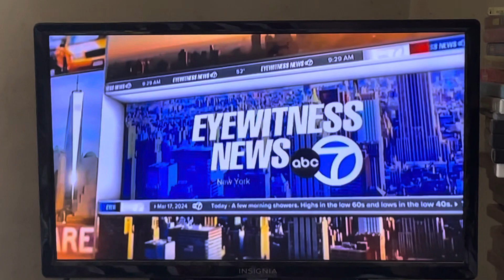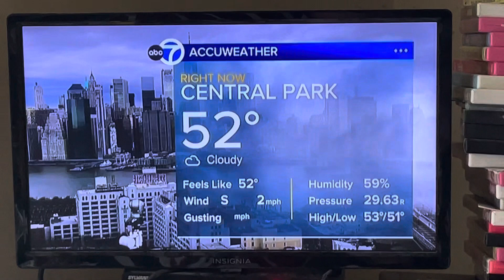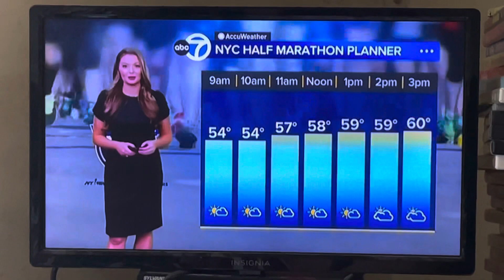April 30, 2024